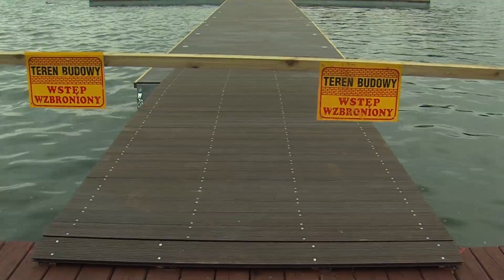Wałcz: nowy pomost na jeziorze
nowy pomost na jeziorze w Wałczu